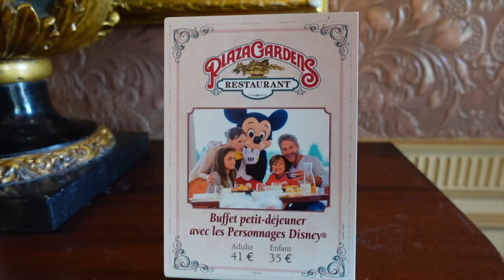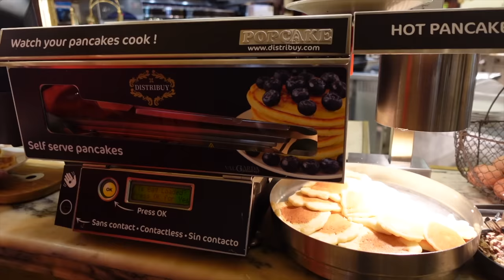Disneyland Paris - PLAZA GARDENS Breakfast | Full CHARACTER DINING Experience 2022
► In this video, we have Breakfast with Disney Characters at Plaza Gardens Restaurant in Disneyland Paris. Plaza Gardens offers two breakfast seating every morning, one at 8:15 AM and one at 9:45 AM - which is the one we opted for. You normally get to meet about 6 characters at this Character Dining Breakfast, and can also enjoy and all-you-can-eat Breakfast Buffet.
Have you ever eaten at Plaza Gardens Restaurant for their Character Breakfast Dining? Do you enjoy breakfast buffets? Which of the characters we met is your favourite? Are you an Apple Juice or Orange Juice for breakfast kind of person? I'd love to read your comments.